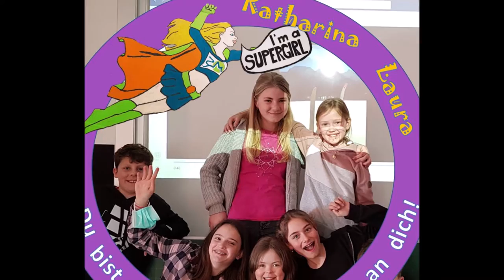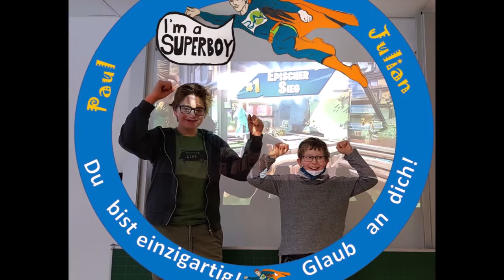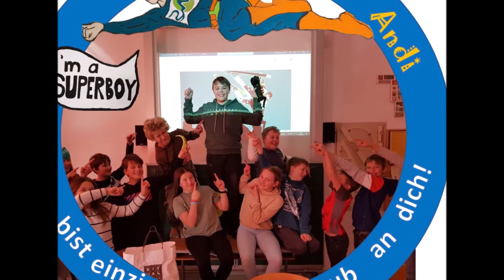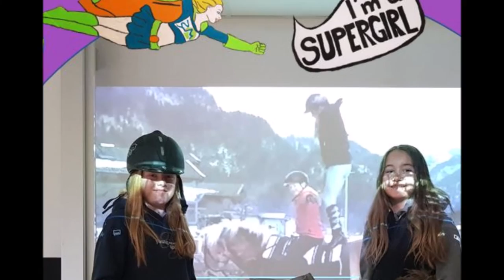Talentecheck mit Lieder Medley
Ein Talenteprojekt der Mittelschule Lofer.  Mit einem Lieder-Medley (Du bist aussergewöhnlich, Das alles steckt  in mir, Leben lernen, Herr gib mir Flügel)

Woran hängt dein Herz? Was begeistert dich? Was machst du mit Leidenschaft? Was fordert dich heraus? Was lässt dich wachsen? Fragen nach den Stärken, sind gerade in diesen Zeiten besonders wichtig. In diesem Video präsentieren die SchülerInnen der Mittelschule Lofer ihre Antworten. Eine wahre Fundgrube an Talenten und Fähigkeiten.